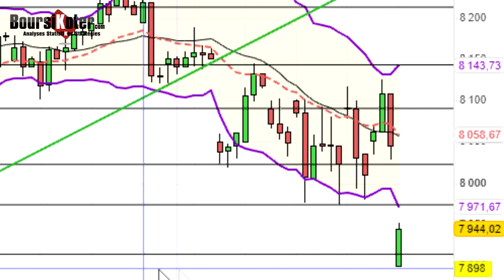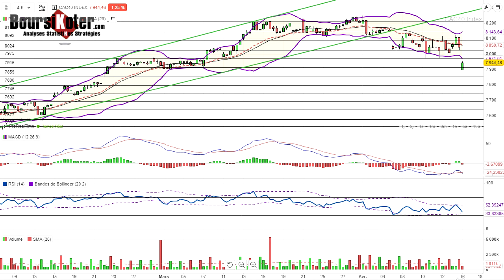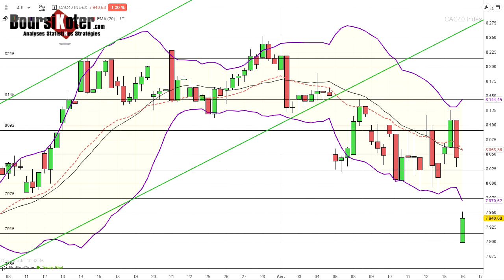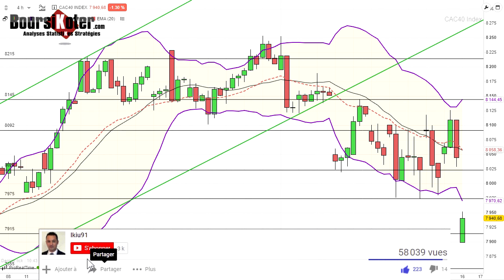CAC 40 Point Matinal du 16-04-2024 par boursikoter